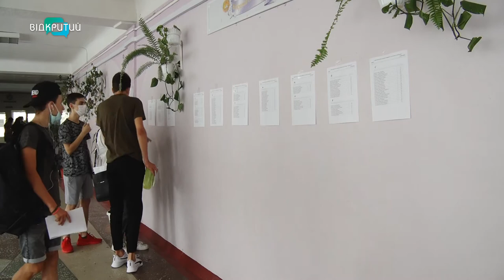Як дніпровські випускники здавали ЗНО з біології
ЗНО з біології. В Дніпропетровській області випускники сдають чергове тестування. Цього разу з біології. Як проходить екзамен та як на ЗНО дотримуються каранитинних правил – дивіться далі у сюжеті.